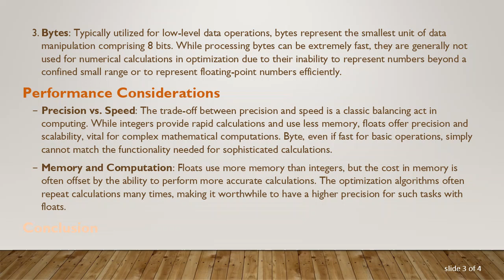The Fastest Data Type for Numerical Optimization: Integer, Float, or Byte?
Summary: Explore the nuances of different data types - Integer, Float, and Byte - and discover which one offers the best performance for numerical optimization in computing.

Understanding the efficiency of different data types is critical for optimizing numerical computations, especially when performance is a priority in applications such as algorithm development in computer science and data engineering. When it comes to numerical optimization, choosing the right data type can lead to significant time savings and improved performance. Let's explore the implications of using Integer, Float, or Byte for numerical optimization.

Data Types in Numerical Optimization

Integers: Erroneously thought to be the fastest by some due to their simplicity, integers are whole numbers and are processed quite rapidly by modern CPUs because of their straightforward binary representation. However, in numerical optimization, their lack of ability to handle decimal points can be limiting, especially in functions that require granularity beyond whole numbers.

Floats: Considered very efficient for numerical optimization, "floats" or floating-point numbers have the flexibility to handle fractional numbers and very large or small numbers due to their scientific notation-like structure. This attribute makes them invaluable in functions where precision and range are necessary. Despite occupying more memory and being relatively slower than integers, floats often result in the most efficient performance for numerical calculations due to their versatility.

Bytes: Typically utilized for low-level data operations, bytes represent the smallest unit of data manipulation comprising 8 bits. While processing bytes can be extremely fast, they are generally not used for numerical calculations in optimization due to their inability to represent numbers beyond a confined small range or to represent floating-point numbers efficiently.

Performance Considerations

Precision vs. Speed: The trade-off between precision and speed is a classic balancing act in computing. While integers provide rapid calculations and use less memory, floats offer precision and scalability, vital for complex mathematical computations. Byte, even if fast for basic operations, simply cannot match the functionality needed for sophisticated calculations.

Memory and Computation: Floats use more memory than integers, but the cost in memory is often offset by the ability to perform more accurate calculations. The optimization algorithms often repeat calculations many times, making it worthwhile to have a higher precision for such tasks with floats.

Conclusion

When determining which data type is fastest for numerical optimization, the context of the specific computational task is paramount. In scenarios demanding high precision, wide range, and scalabilities, such as scientific computations, the float data type tends to be the most beneficial despite its seemingly higher computational demand in comparison to an integer or byte. However, if the numerical operations allow for integer precision without any loss of fidelity and if execution speed is critically prioritized over calculation sophistication, integers might take precedence. Bytes, however, remain impractical for most optimization tasks due to their limited numerical range and lack of floating-point support.

Balancing these factors, particularly in computational settings like algorithm development in computer science, can lead to significant differences in performance and resource management, fundamentally affecting the effectiveness of numerical optimization strategies.